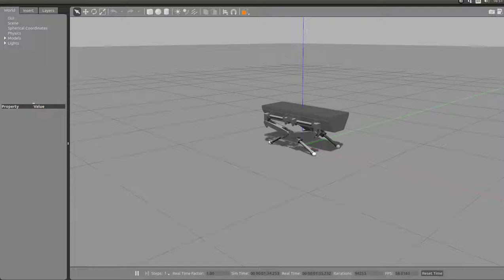Balancing Control of 4-Legged Robot in Gazebo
Simple Method of Balancing Control
: Cartesian Impedance Control (gravity + pd) of Each Leg